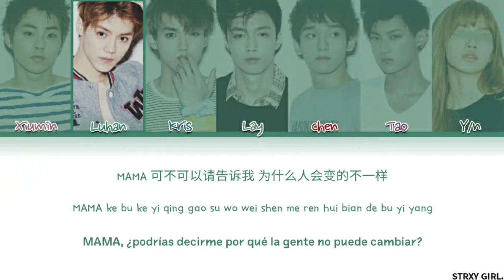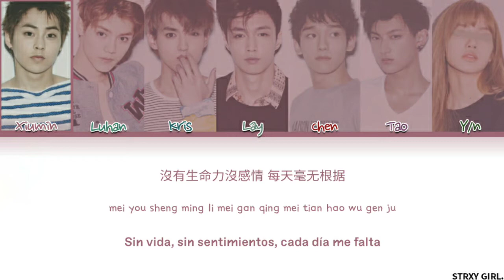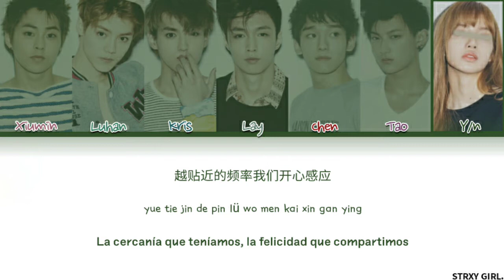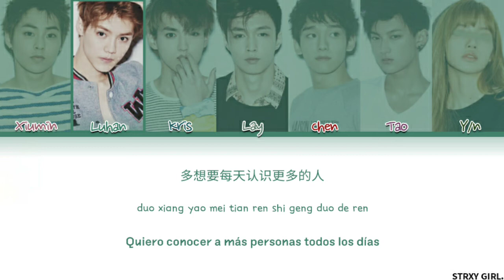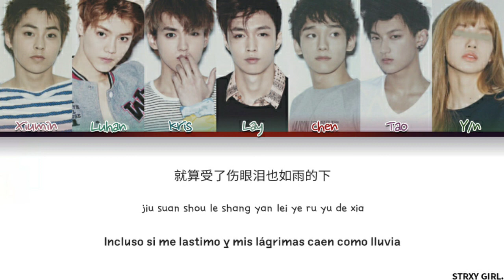EXO-M (엑소엠) 'MAMA' (7 members Ver) [Color Coded CHI/PIN/ESP] || Youth With You 'Tema A' cover ☆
HI!!! HOLA!!!

Artist: EXO-M (엑소엠)

Song: 'MAMA'

Album: 'The 1st Mini Album 'MAMA'

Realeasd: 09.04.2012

Members: Xiumin, Luhan, Kris, Lay, Chen, Tao

All Rights Administered by SM Entertaiment